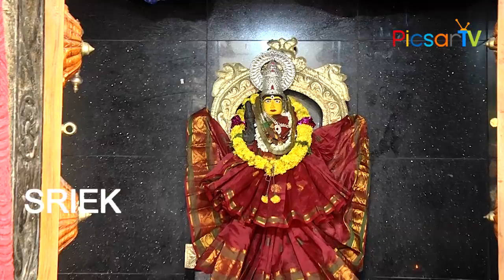దుర్గా దేవి అష్టకం వింటే ధనవంతులు అవుతారు | Durga Devi Ashtakam | PicsarTv